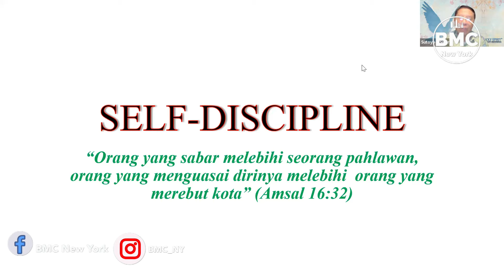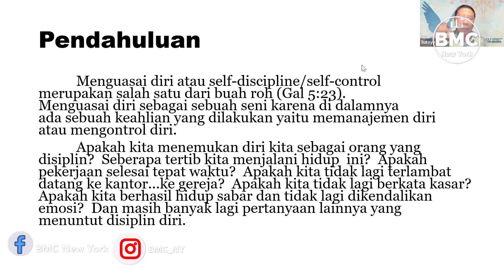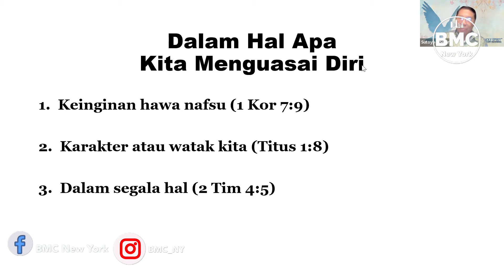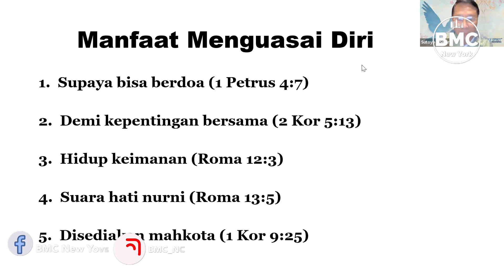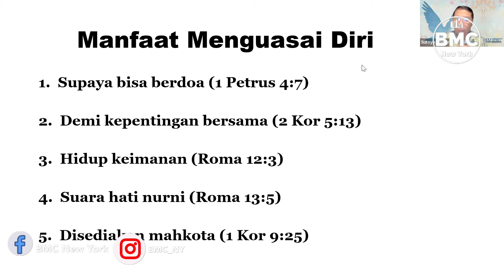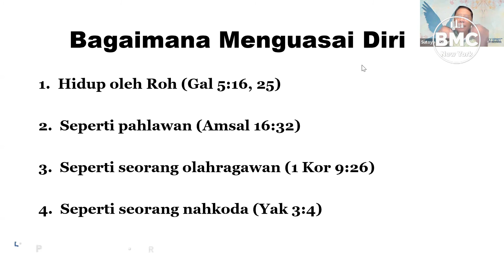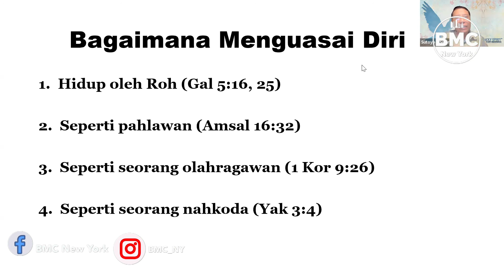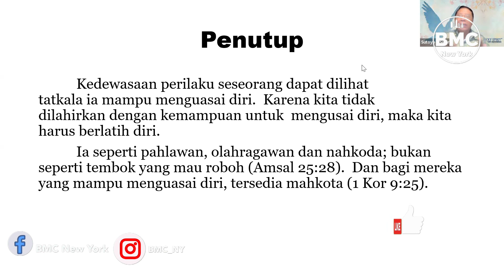Ps. Sutoyo Sigar. Self Discipline. BMC New York - 19 Agustus 2022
Sunday Service
92-14 63rd Drive,
6PM

Meeting ID:
Password: BMCNY